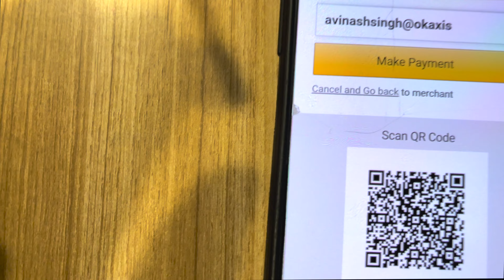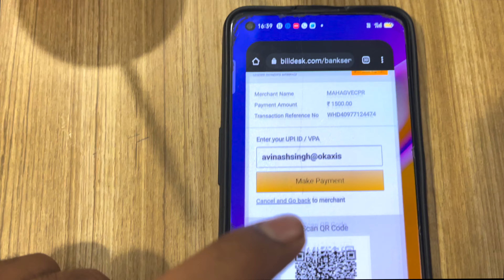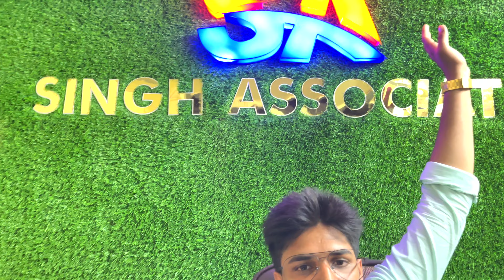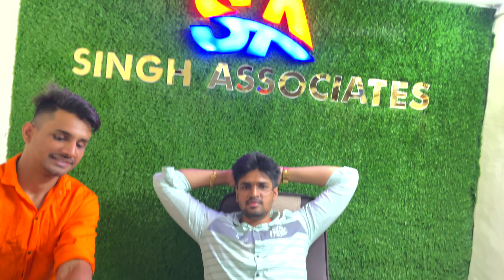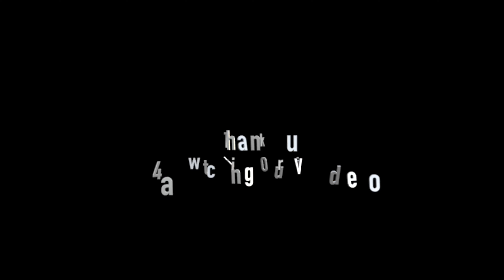TRAFFIC POLICE NE MARI FINE 😒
triple seat driving karte hue Mumbai police traffic Ne Mujhe Mara fineItni kadakti Dhoop hone ke Karan Ham Ghar Se Bahar bahut let nikale aur Humne Holi bhi khela @saavinashsingh